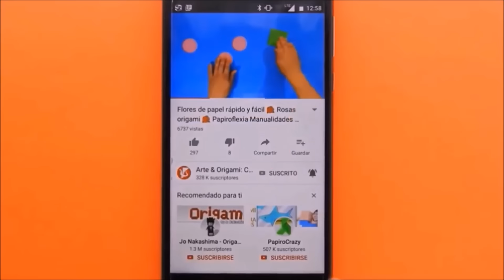Como Hacer un HELICÓPTERO de Papel que Vuela Mucho y Alto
Como hacer un helicóptero que mueve y gira las hélices de papel

En este tutorial, les enseño a hacer un fantastico helicóptero que mueve y gira las hélices de papel, muy fácil de hacer, si quieren apoyarme para poder hacer tutoriales más fantásticos como este video, ayúdenme con lo siguiente. pasos:
2 - Regalame tu me gusta